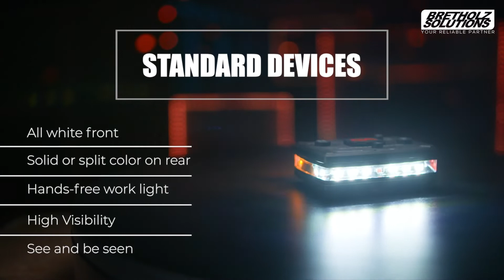Bretholz Solutions present : GUARDIAN ANGEL DEVICES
Guardian Angel  was designed for professionals that need visibility and versatility while on the job. Developed with the latest in LED technology that allows all of our GA Elite Series™ personal safety devices to be seen for 5+ miles.  Welcome to the most advanced wearable safety light on the market today.